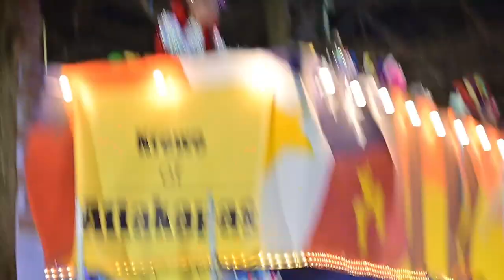Mardi Gras in Lafayette, Louisiana Krewe of Attakkapas Krewe of Triton Krewe of Olympus & More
Find Us 24 hours a day on Rock Louisiana & Radio Louisiana by downloading the app today on the website. Thank you for supporting Louisiana Music & Musicians!